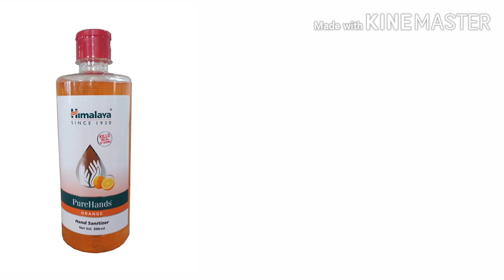Hand Sanitizer 500ml price Rs-250/- buy online Himalaya sanitizer